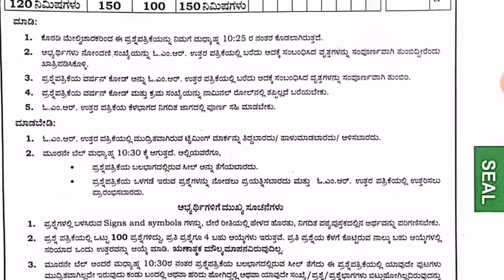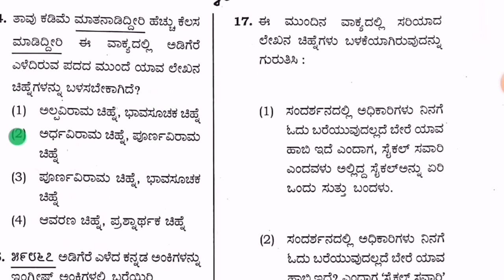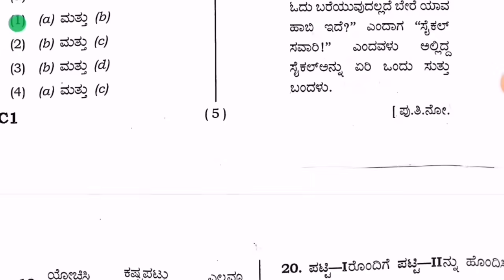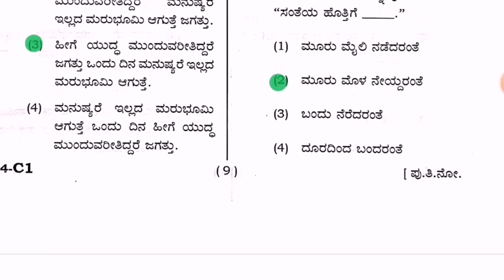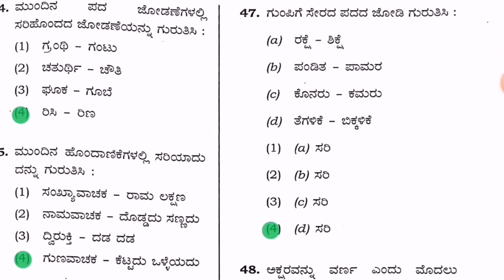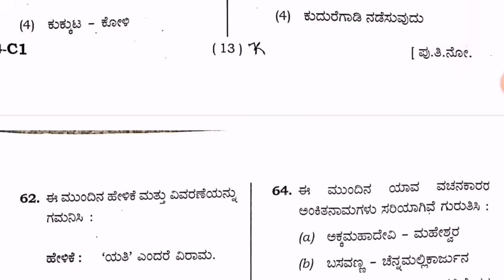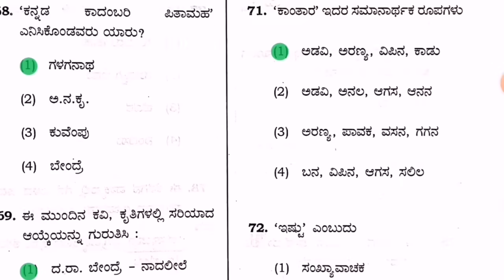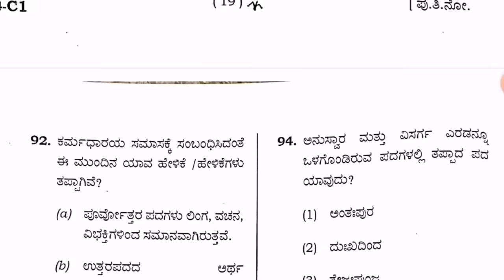VAO Kaddaya Kannada Exam 29-09-2024 Key Answers | VAO Compulsory Kannada Key answers